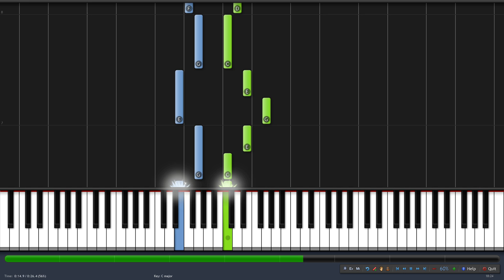Wheels on the bus - simple piano tutorial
Enjoy really simple songs to play for your children on piano, many more songs will be added.